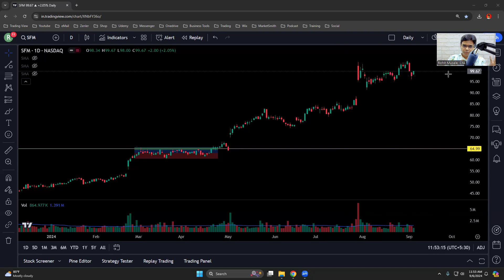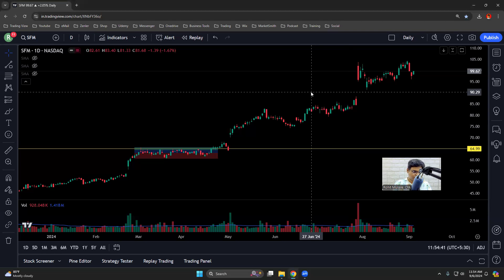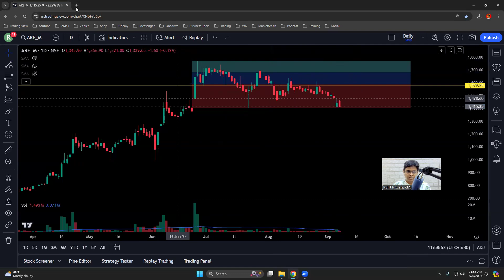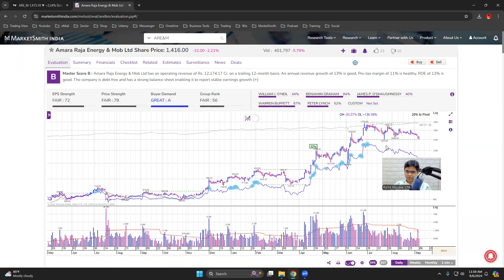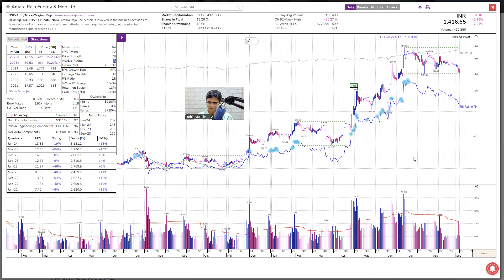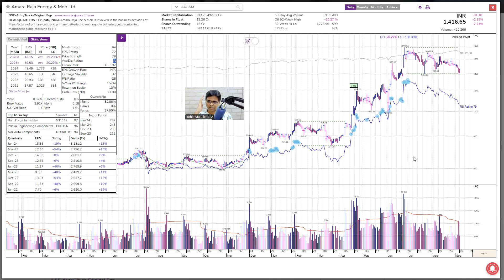20% Crash from the Top in Amara Raja Stock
I provide education on stock market trading and investing.

- CFA Charterholder (USA)
- Dale Carnegie Certified Trainer
- Stock Trader

FREE - Educational Resource

PREMIUM - Educational Resource

Thanks & Regards,
Rohit Musale, CFA